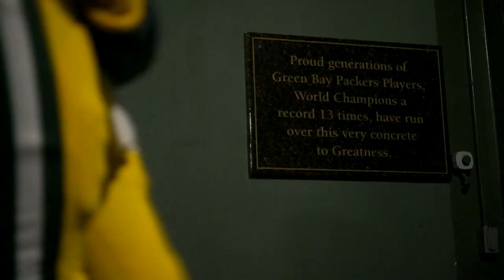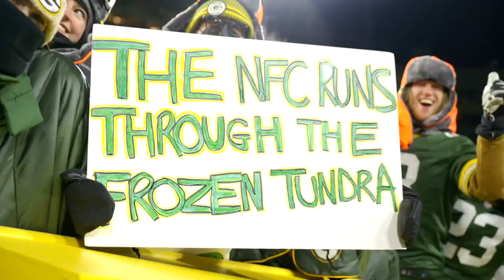Total Packers: 1-on-1 with Rich Bisaccia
Analyst Larry McCarren is joined by special teams coordinator Rich Bisaccia in his first exclusive interview with the Green Bay Packers.